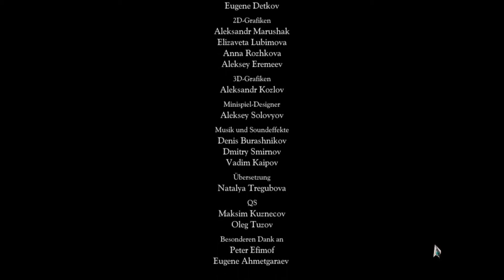Let´s Play Grim Tales ★ Das fehlende Ende - FAIL !! [ENDE]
Ähm ja , ohne Worte :D Da dachte ich , hey das Ende wird was länger und wurd nach 2min mit dem Holzhammer eines besseren belehrt , deswegen gibt es noch weitere 2min Sinnloses geschnacke